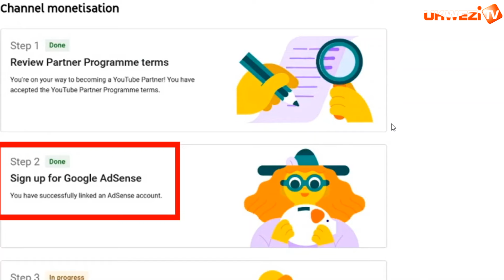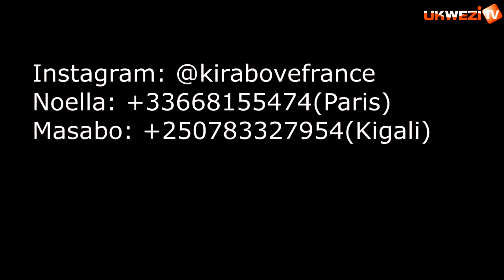NGO RDF BAGIYE MURI OPERATION YO KWICA GEN OMEGA? U RWANDA RURI KU GITUTU? TWAGANIRIYE NA ALAIN MUKU